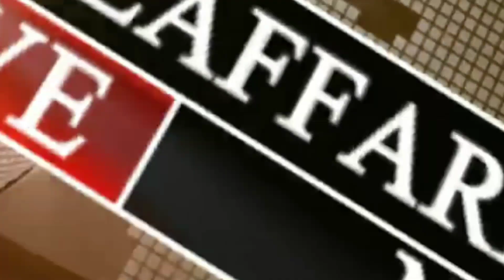Motihari में Bandhan_bank से 10 लाख रुपये की लू'ट 4 लूटे'रो ने दिया घटना को अंजाम.